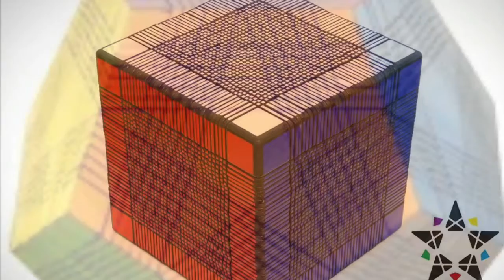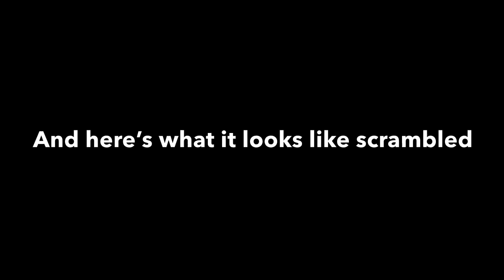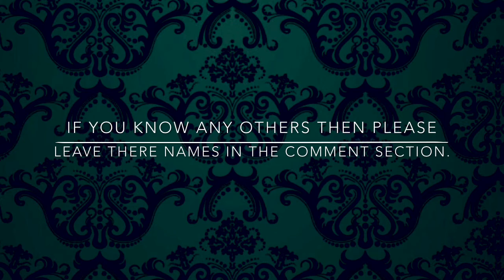Top 10 Largest Twisty Puzzles In The World!!